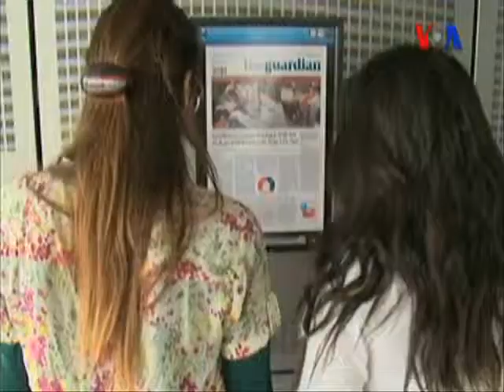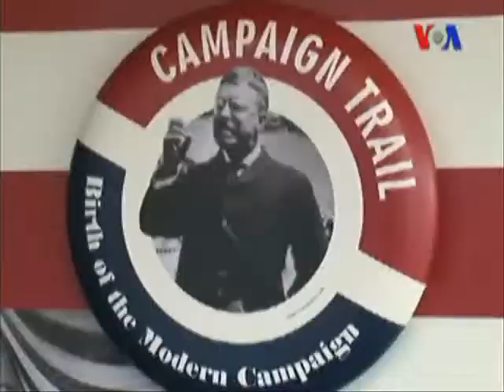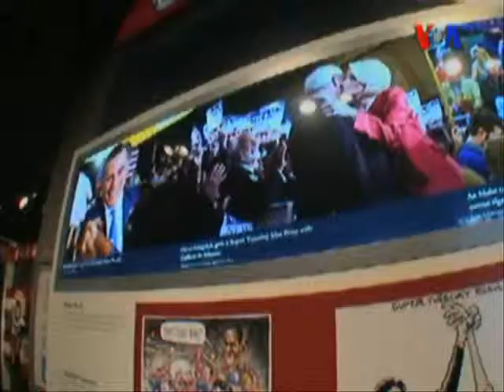Amerika'da Başkanlık Seçim Kampanyaları ve Medya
Amerikan basın yayın organlarının seçim kampanyalarını izlemesi zamanla büyük bir değişimden geçti. Washington'daki NEWSEUM adlı haber müzesinde bu konuda ilginç bir sergi açıldı."Dört Yılda Bir, Başkanlık Kampanyaları ve basın" adlı öğretici sergi büyük ilgi görüyor. Amerika'nın Sesi'nin haberi.